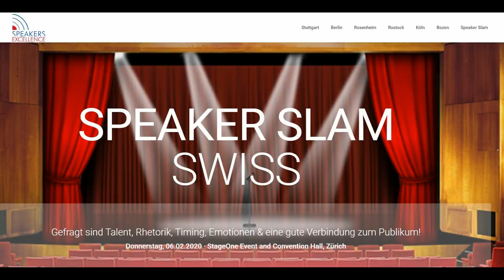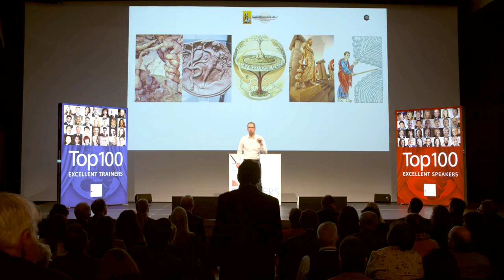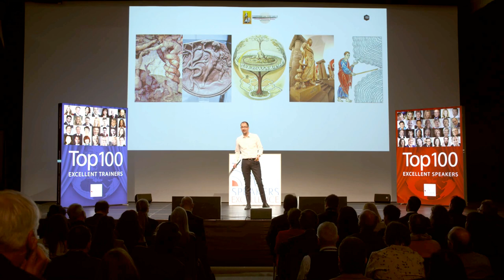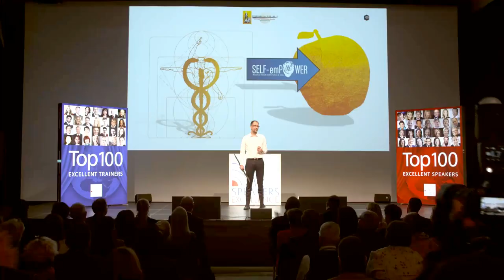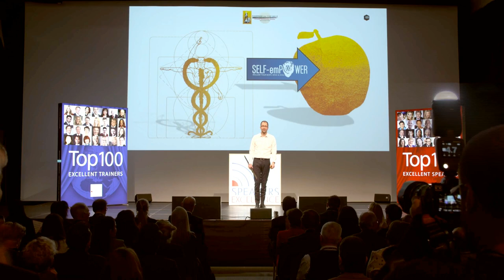Speakers Excellence | Speaker-Slam-Swiss - Conference-Arena Zürich, Jörg Fuhrmann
"Ihr persönliches Wachstum und Ihre Ernte sind suboptimal!? Aller Dünger scheint nur bedingt zu fruchten?! Erfahren Sie in 7 Minuten etwas mehr darüber, welcher Grundlagen es bedarf, um Körper, Geist, Psyche, Energie- und Nervensystem für ein derartiges Wachstum ganzheitlich bereit zu machen und das eigene Potenzial voll zu entfalten. Lassen Sie sich überraschen, was ein alter Holzstab aus Nepal damit zu tun hat." Jörg Fuhrmann sprach auf dem Speakers-Slam-Swiss 2020 in Zürich u.a. zu Geschäftsleuten, Führungskräften, Managern und Vertriebsmitarbeitern aus der Schweiz. Das Speaker-Event im Rahmen einer Messe, wurde ausgerichtet von "Speakers Excellence", bekannt von den Top 100 Speakern und Trainern. Der siebenminütige Impulsvortrag von Jörg Fuhrmann griff eine mythologische Metapher und Symbolik auf um den Zuschauern Impulse für mehr Potenzial, Verkörperung und Embodiment zu eröffnen. Denn dies ist seiner Ansicht nach ein wesentlicher Grundbaustein für ein erfolgreiches Wachstum, dass, wenn es nachhaltig erfolgen soll, immer auch den Körper mit einbeziehen und nicht rein im Mentalen Training und positiven Denken verharren sollte.

JÖRG FUHRMANN´S HINTERGRUND
Jörg Fuhrmann ist Transpersonaler Therapeut/ Supervisor (EUROTAS), Körper-Gestalttherapeut (EAP), Hypnotherapeut/ Instructor (CI, NGH™) (Dr. Richard Harte), Holotropic-Breathwork-Facilitator® (Prof. Stanislav Grof), TRE®-Provider (Dr. David Berceli) & seit 20 Jahren vielseitig humanistisch-transpersonal international bei führenden Vertretern der jew. Therapieansätze geschult u.a. in PITT® (Prof. Luise Reddemann), iEMDR, Vagus-Aktivierung (Stanley Rosenberg), Safe-Sound-Protocol (SSP-Practitioner) (Prof. Stephen Porges), Somatic-Experiencing® (i.A.) (Dr. Peter A. Levine), SOMA-Embodiment® (i.A.) (Dr. Sonia Gomes), NARM (i.A.), Tuning Board™ (Dr. Darrell Sanchez), Tuning-Fork (Dr. John Beaulieu), Paar- & Sexualberatung (Dr. Gunther Schmidt), Systemische Aufstellung (IADR), Systemisch-Lösungsorientierter Kurzzeittherapie (Dr. Giorgio Nardone), Internal Family-System (Prof. Tom Holmes), Psychodrama, PROFILcoaching®, SAT 1-4® (Dr. Claudio Naranjo), NLP-Master (IN/ DVNLP), schamanischen Heilweisen (u.a. Nepal), Mystik & Kontemplation (u.a. Willigis Jäger)/ Vipassana/ Pranayama, Breatheology® sowie der Wim-Hof-Methode. Gründer des freiraum-Institut (seit 2005). Kunsthandwerkliche Projekte 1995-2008. Lehrbeauftragter an mehreren Hochschulen in Deutschland von 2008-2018. Dozent am Beneditkushof, IAK, Zist und als Inhouse-Trainer für Teams. Speaker auf internationalen Fachkongressen (u.a. bei der UNESCO, WHO, CICA, ITC, BGAG, Speakers Excellence) in Deutschland, Schweiz, Italien, Tschechien, USA, Indien, Russland, Rumänien, Niederlande, Frankreich.